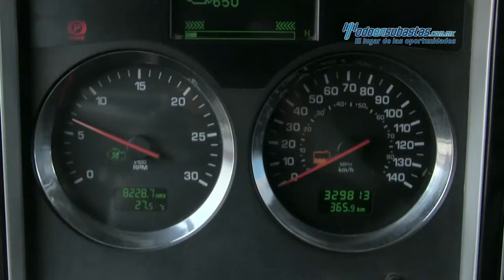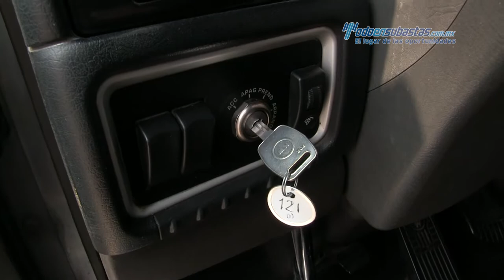Kenworth • T660 Cummins ISX 450 HP Fuller 18 Vel 2013 • 845887